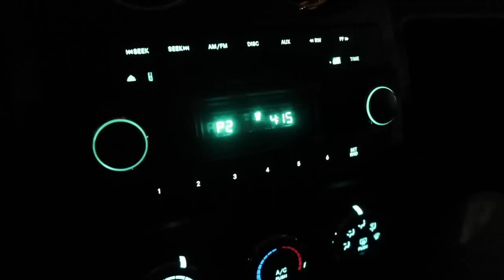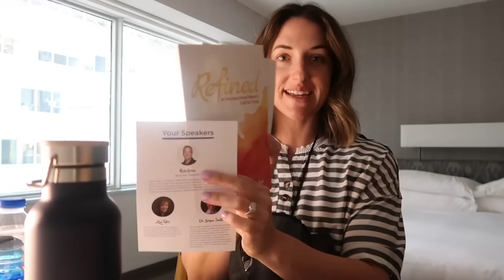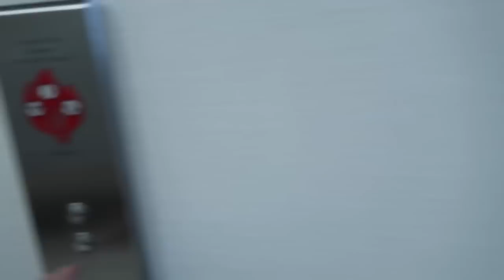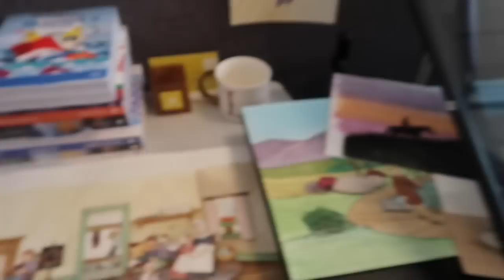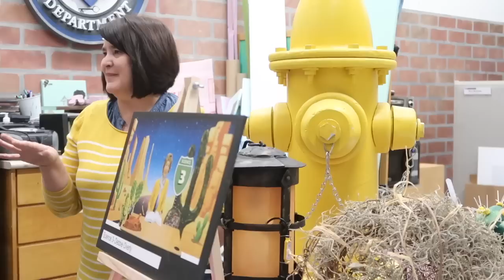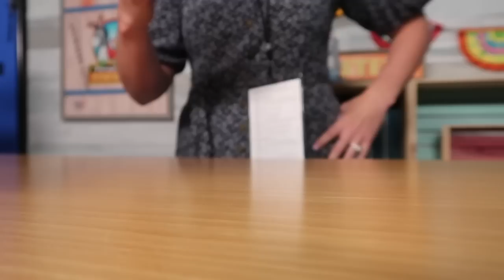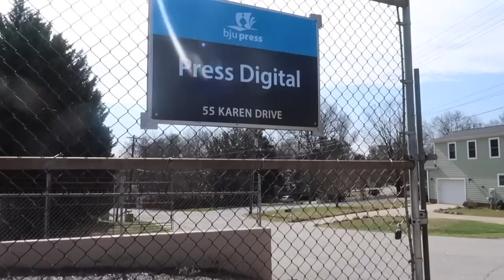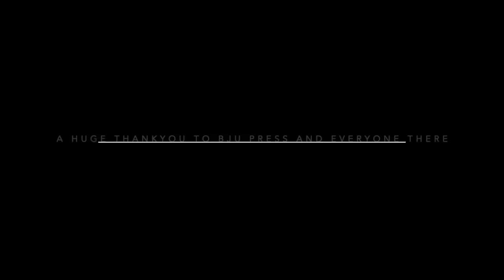BEHIND THE SCENES AT BJU PRESS HOMESCHOOL ||FOUNDATIONS SUMMIT VLOG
I was so blessed to be invited to attend a summit for leaders In the homeschooling world. What a blessing to be encouraged and learn more about BJU press homeschool. I loved my time In Greenville, SC.

7181 N Hualapai way ste 130 #78